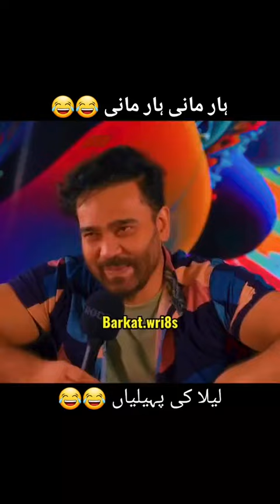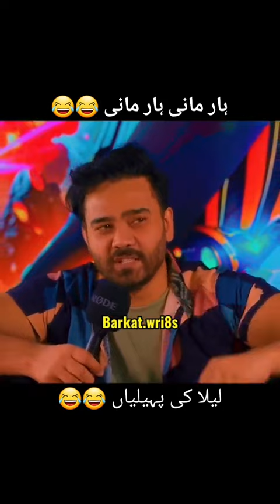barkat uzmi ahmed khan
Shocking Standup Comedy Fails
RangoTengeTenge
RangoTengeTenge